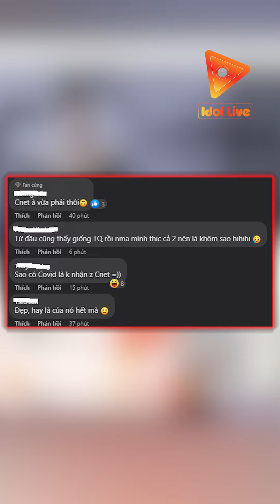CHỈ GIỎI NHẬN VƠ THÔI =))